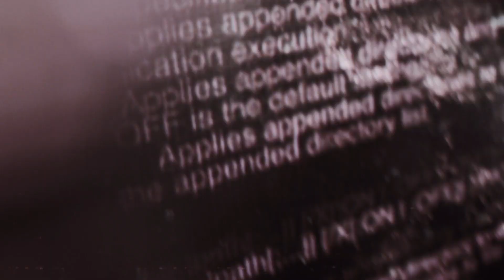Tree of Life • Marek Jakubowicz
Music from the album Nowhere focuses on the art of sensing peace, slow living, and the harmony of everyday life. The entire album is held in the atmosphere of jazz improvisation and Latin mood, and it captivates with its subtlety and delicacy. The sounds of a melodic guitar blended with the beautiful voice of the trumpet and the flute accompanied by the piano, marimba, and percussion instruments.

Artist: Marek Jakubowicz
Album: Nowhere
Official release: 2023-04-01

Music composed by Marek Jakubowicz
Guitar & Virtual instruments - Marek Jakubowicz
Piano solo, flute & marimba - Filip Chojnacki

Photo Art by Gośka Małecka
Mix & Mastering by Przemek Ślużyński
Produced by Marek Jakubowicz